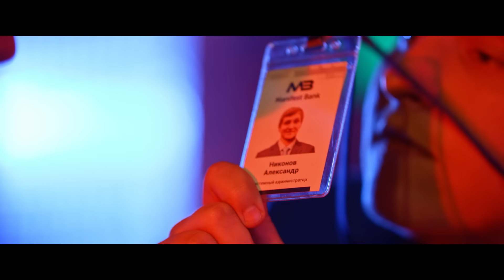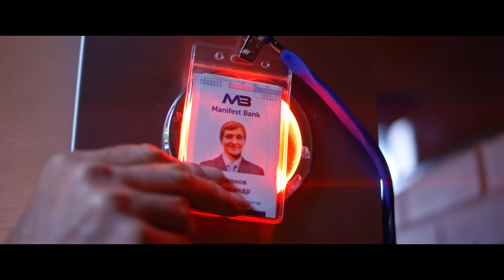TamerlanAlena – Она не виновата (official music video)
Видеоклип TamerlanAlena – «Она не виновата»

"Он сжигает всё дотла. Она живёт мечтая.
Если он ведь демон, а она просто Святая.
До воображения, грань пересечения.
Его взгляд - электрошок.
Никаких запретов, без тени сомнения.
Когда рядом он, ей так хорошо.

Она не виновата, что дала когда-то
Обещание на свидание.
Не виновата, что давно, когда-то
В омут с головой, лишь с одним тобой.

Миллионы лиц прохожих,
А он нашел её похожую.
Под кожей бьётся пульс.
Он изучил её наизусть.

Он играл с ней и попал в сети.
Он ведь думал, что ничего не светит.
Это трение создаёт движение.
И между ними снова напряжение.

Тока поцелуй выбивает ритм.
Они нашли свой алгоритм.
Инстинкты собирают пазлы.
Новые мысли, новые фразы.

Она любит Данте Алигьери.
Он восхищается Моцартом и Сальери.
Словно муза она его вдохновила.
Не виновата, и этим покорила.

Обещание на свидание.

Обещание на свидание.

Она не виновата..."

Music video by Manifest Production
Режиссер: Дима Манифест, Дмитрий Шмурак
Оператор-Постановщик: Дима Манифест